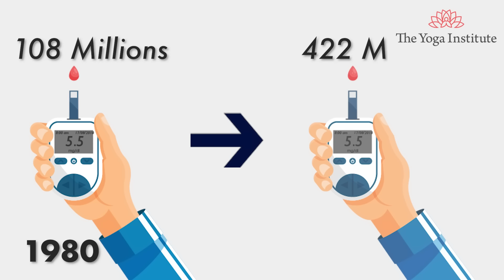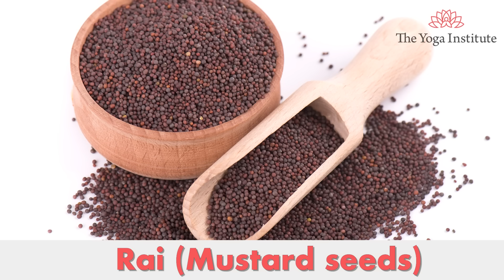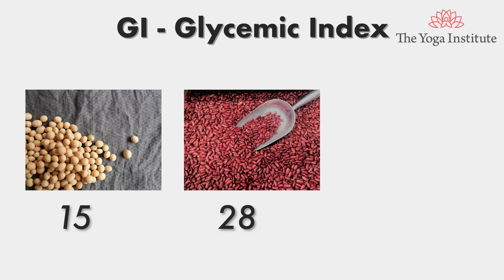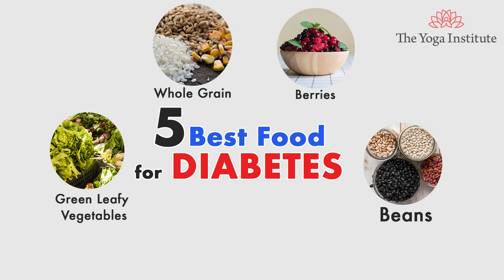5 Best Foods for Diabetes Control | Best Diet Tips | Dr. Hansaji Yogendra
Learn how to manage your diabetes and your blood glucose levels with these 5 best foods. Supercharge your meal plan and keep your diabetes in control.